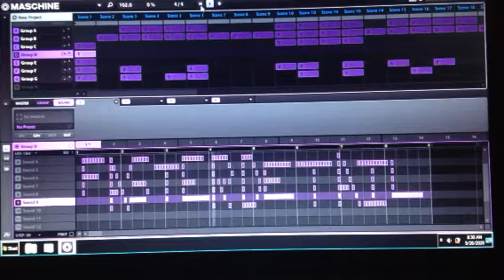faster detail //// do wat u do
peace to the universe